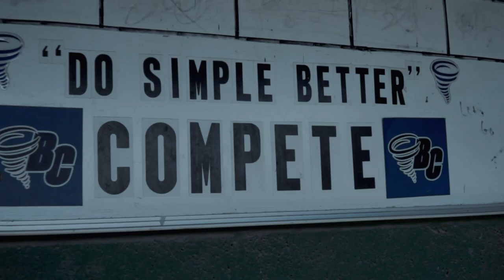2023 Brevard College Baseball Hype Video (Courtesy of Mitchell Yoder '23)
2023 Brevard College Baseball Hype Video (Courtesy of Mitchell Yoder '23)